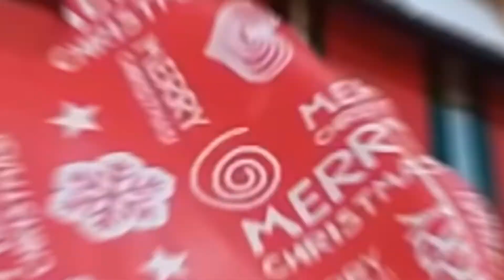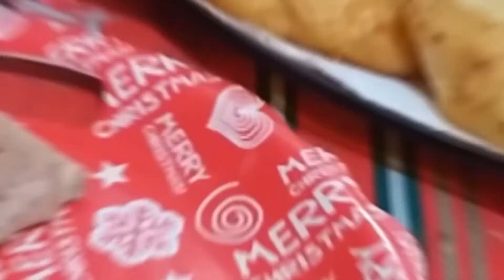RABANADA RECHEADA PARA O NATAL 🤗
A receita de hoje é uma das sobremesas mais clássicas do Natal, a rabanada é um doce  cheio de tradição. Essa receita é realmente uma delicia . Faz ai e depois me fala ok! bjs
Ingredientes :
500 ml de leite
canela a gosto
1 pão de rabanada
um recheio de sua preferencia ,usei doce de leite
4 ovos
125 gramas de açúcar para colocar no leite
400 gramas de açúcar para misturar com a canela e passar as rabanada
Óleo para fritura
Papel toalha .

Receita no vídeo!

Obrigada por vocês estarem comigo aqui realizando meu sonho . bjs